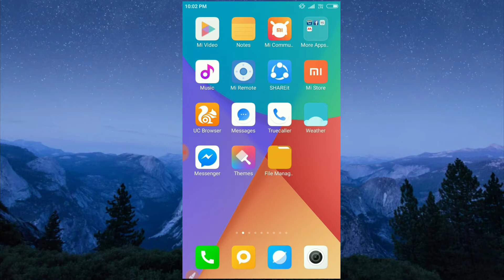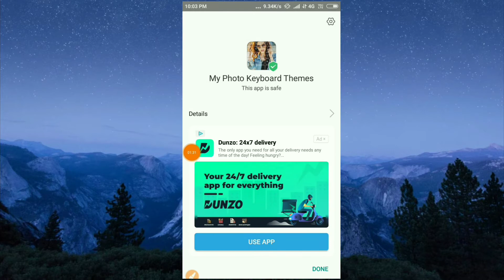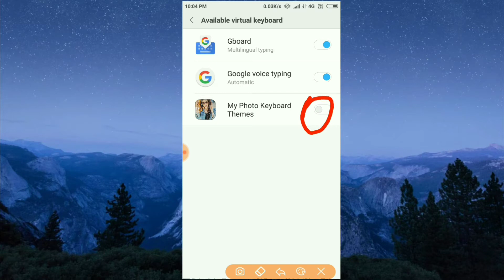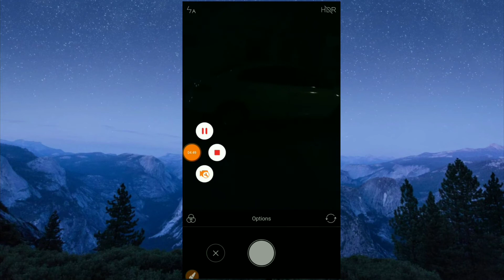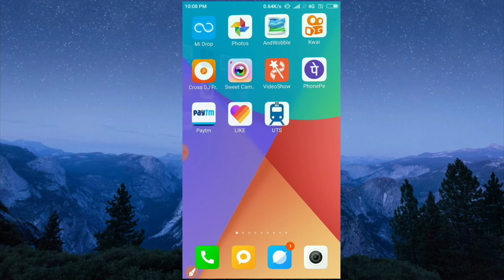keyboard par photo kaise lagaye, keyboard पर फोटो खुद का फोटो कैसे लगाया कैसे लगाएं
Hum aapko is video batayenge ki  keyboard Pe photo kaise set kare